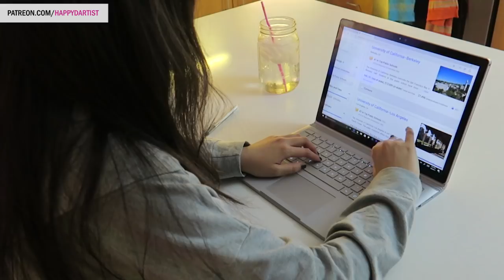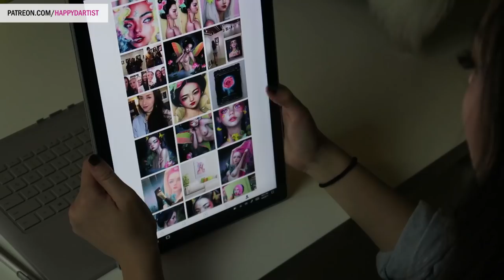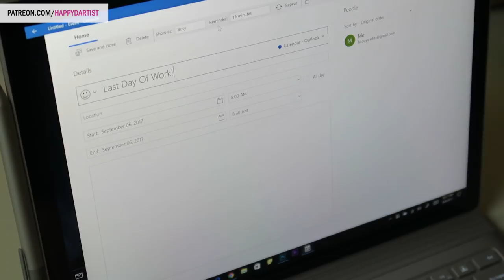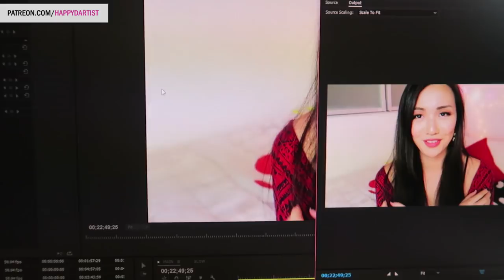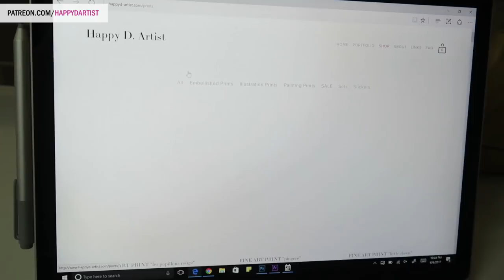DEALING WITH FAILURE & SELF-DOUBT // my journey to becoming an artist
Good morning loves! Today's video is a special story time where I'll be sharing my journey (filled with ups and downs) of how I became a full time artist, specifically discussing how I overcame those moments of self-doubt, failure, and discouragement. I hope you guys find this one motivating! :)

A big thank you to Microsoft Surface for supporting my channel and enabling me to make this video as part of their amazing futurebyme campaign, designed to empower students! :)

If you want to learn more about the Microsoft Surface, check out

ART GIFT BOXES, live streams, tutorials, and other fun daily rewards

Happy